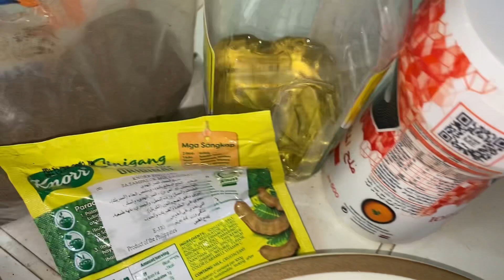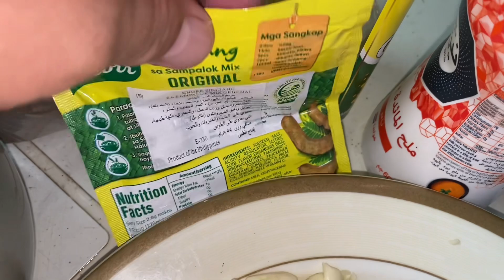SINIGANG NA MANOK, MASARAP PARIN KAHIT KULANG SA SANGKAP.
MY LUNCH FOR TODAY SINIGANG NA MANOK, MASARAP PARIN KAHIT KULANG SA SANGKAP.